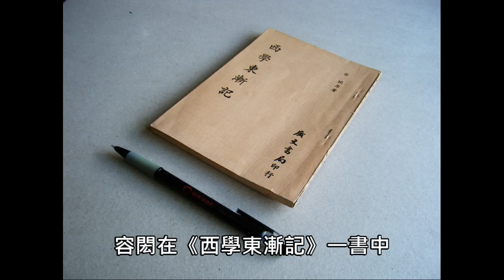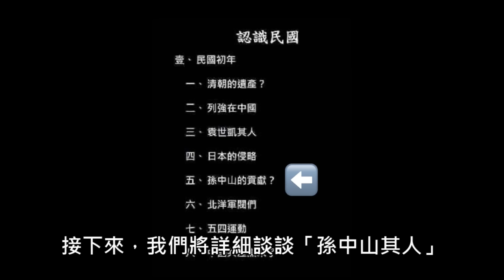日本的侵略 03： 孫中山成為反清勢力的盟主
本集將探討「八國聯軍」之役爆發時
日本策動「維新派」與「革命黨」起事的歷史
將詳細講述，孫中山從邊緣人士，成為反清勢力盟主的原因